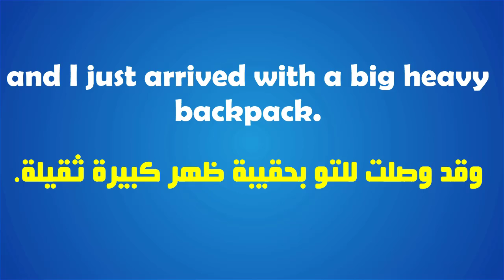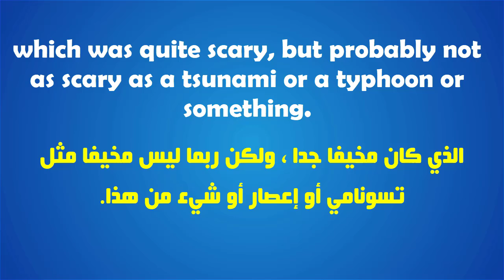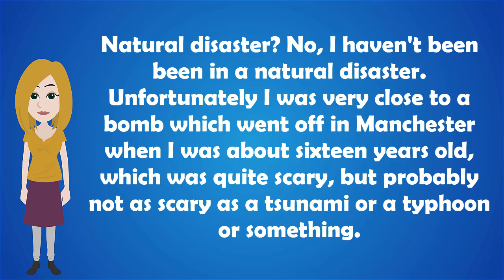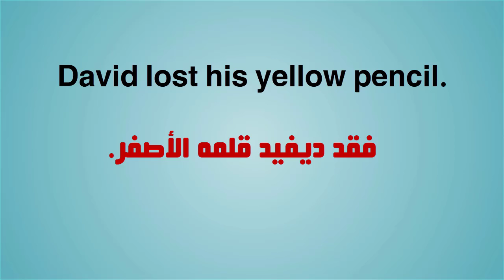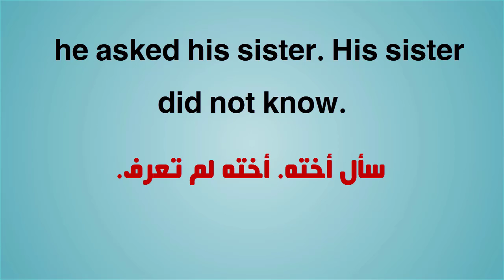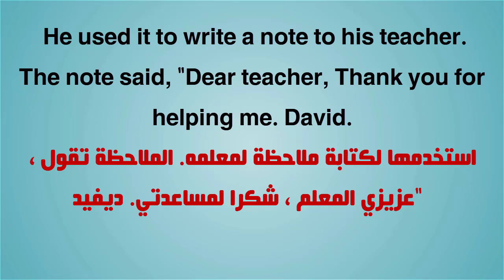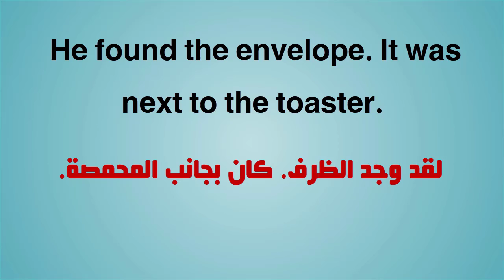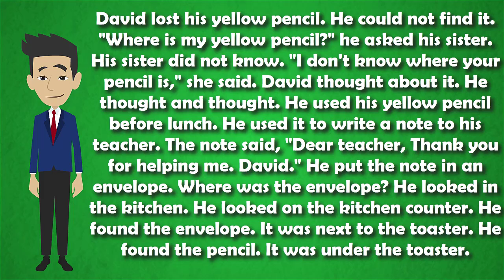كورس القراءة باللغة الإنجليزية وتحسين مهارة النطق & الدرس 1